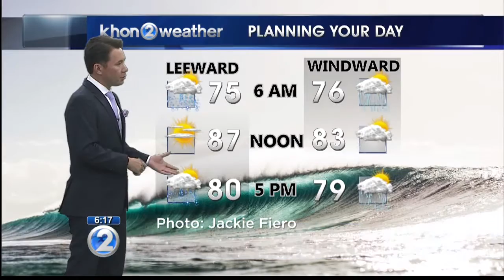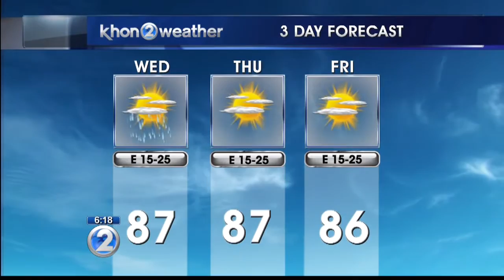KHON2 weather forecast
Expect windward showers.